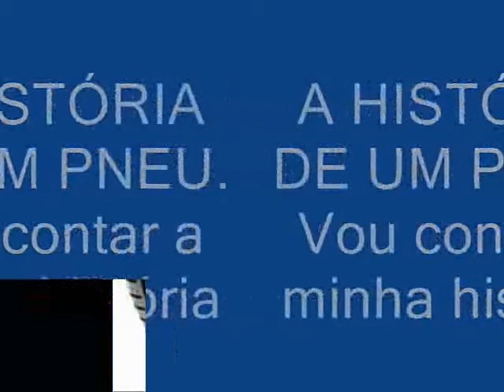A HISTÓRIA DE UM PNEU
Vou contar a minha história
Texto escrito por Luíza ,Solange e Laércio Sebastião Gomes
16/06/2013